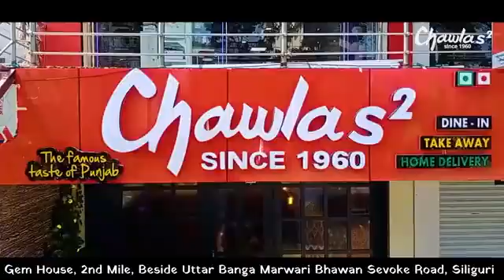Amul Butter ছোট্ট সংস্থা আজ বড় পরিবার…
ছোট্ট সংস্থা আজ বড় পরিবার…